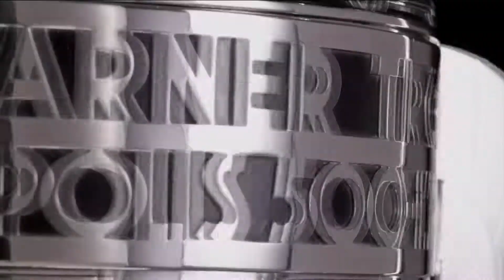2022 Indy 500 Delta Force Intro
This is my fan created version of the classic Delta Force intros voiced over by Paul Page for the 2022 Indy 500.

Have a great month of May!

I own none of the footage or music used in this video.